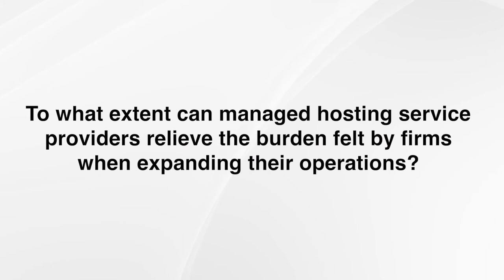John Owens, TNS - Connected communities releasing the burden on the buy side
John Owens, sales director, FinTech solutions of Transaction Network Services, discusses with The Trade News at TradeTech 2018 how working with an extranet provider can strengthen firms’ trading activities.